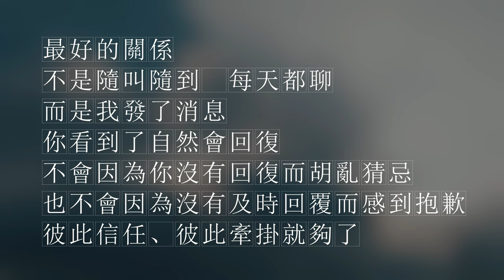Satie - Gymnopédie No. 1